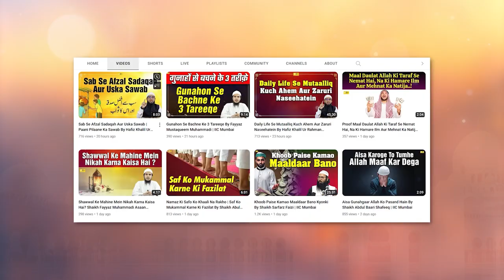Hamare Paas 2 Aisi Nematein Hain Jinka Ham Fayda Nahi Utha Rahe by Shaikh Kamaluddin Sanabili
Bank Account Details:
ILM FOUNDATION
ICICI Bank
Savings account
IFSC CODE-ICIC0001028

Hamare Paas 2 Aisi Nematein Hain Jinka Ham Fayda Nahi Utha Rahe by Shaikh Kamaluddin Sanabili IIC MUMBAI